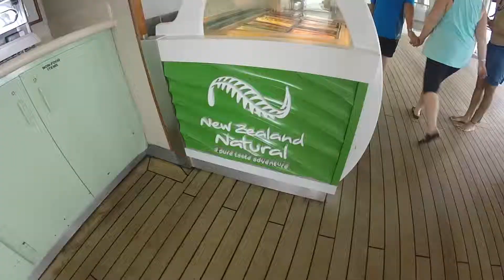7 Days On A Ship | BeckyyC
Thank you for your continued support by watching my videos!
- B x